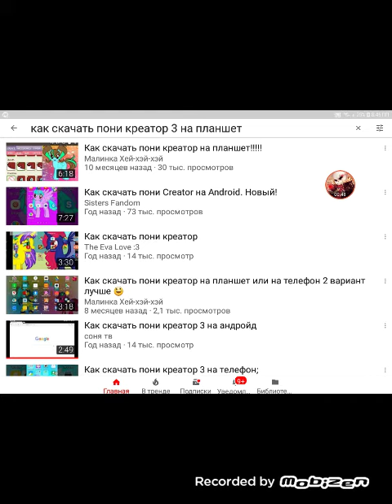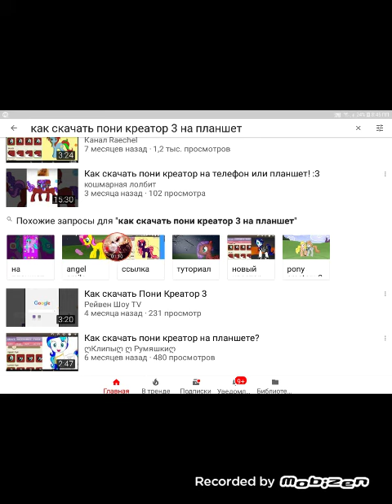Как играть в пони креатор 3 с новой причоской на планшете или телефоне